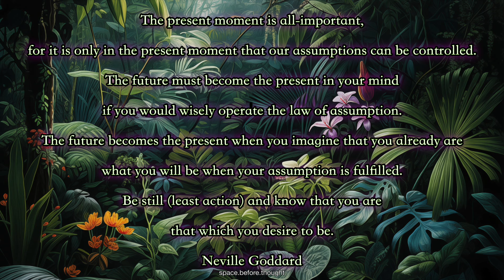8.88 Hz Fragments of the Abundant Now ~ Alpha Waves 👑🦅✨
Immerse yourself in "8.88 Hz Fragments of the Abundant Now," a alpha meditation experience crafted to align you with the frequency of boundless prosperity and abundance within consciousness. At the heart of this session lies the alpha 8.88 Hz frequency, a sound wave that resonates within the alpha range, known for enhancing clarity and relaxation. This frequency, together with 888 Hz music, sets the stage for a profound exploration of wealth abundance and infinite possibilities. Jose Silva, The Silva Method and teachings from Mind Valley contribute techniques that harness the alpha state, facilitating deep meditation and a heightened awareness of 'the abundant now.' Drawing inspiration from "The Power of Now," this video merges concepts of space before thought with the transformative principles of the law of assumption, as taught by Neville Goddard and Joseph Murphy. Experience the alpha sound, and open yourself to a universe where abundance flows effortlessly, guided by the divine orchestration of Godi n every moment.

♱𖤓⋆⭒˚｡⋆༺ع˖͙͘͡𖤓࿐ૐ𖦹༓☾‧₊˚⚝༉‧ˎˊ-𓇢𓆸𓇢𓆸𓆃𓁹༺☯︎☾𖤓˚｡⋆˚｡⋆˚｡⋆࿐